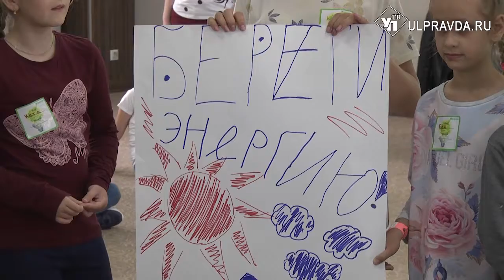Электричество из овощей, и опасные эксперименты с мобильными. Ульяновские школьники спасают планету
Школьники 3 и 4 классов представили научные работы, созданные в рамках федеральной программы «ПроЭнергию». Целый год маленькие ученые проводили исследования, использовали передовые технологии.